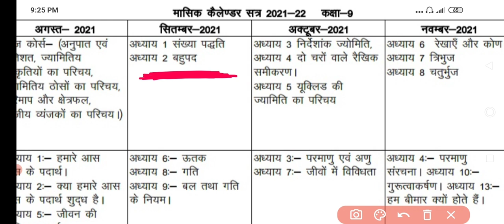कक्षा-9वी गणित अर्धवार्षिक परीक्षा सिलेबस|mpboard Class9 Maths Halfyearly syllabus 2021- 22